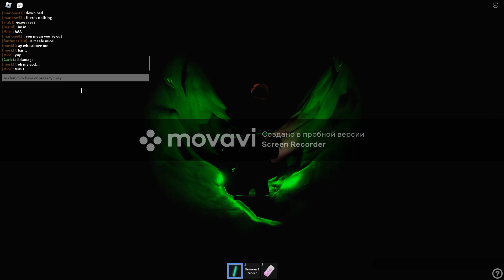проверка есть ли в южном и северном лесе ещё спавны тараканов? (mystery flesh pit national park)